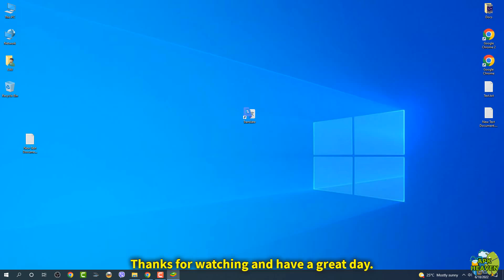How to install Google Translate for your Windows PC Guide 2022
I will be showing you how to install the Google Translate application for your Windows 7, 8, and 10 PC in few easy steps.
Since there is no application natively running on a Windows operating system laptop or desktop computer only an online one.